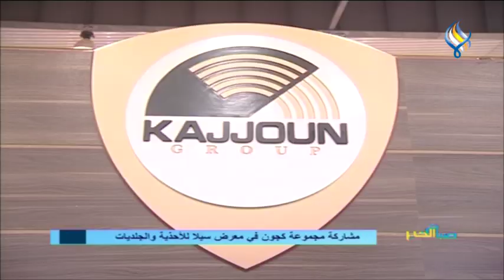مشاركة مجموعة كجون لصناعة وتجارة الأحذية في معرض سيلا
مشاركة مجموعة_كجون لصناعة وتجارة الأحذية في